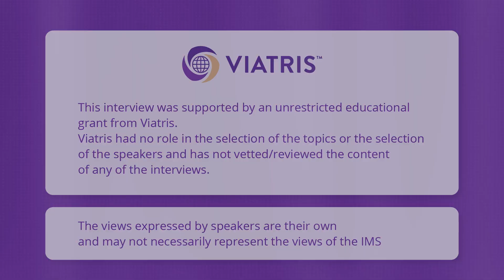Prof. Peter Schnatz - Hormonal Therapy & Cardiovascular Disease – why all the confusion?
The International Menopause Society is proud to provide the interview series for health care professionals on current topics of interest in the field of menopause. In the series, IMS Board Member Dr. Marla Shapiro interviews renowned experts on menopause and midlife women’s health.

In this episode Prof. Peter Schnatz will talk about "Hormonal Therapy & Cardiovascular Disease – why all the confusion?".